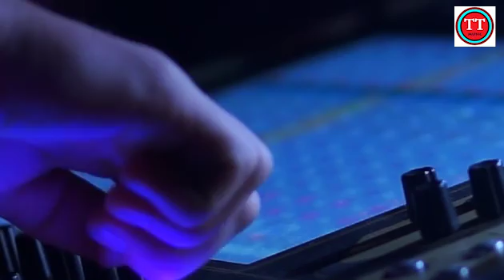BICHADE HUVE SAJAN(Classical Dard)|Singer-Lyrics-Music-SHAILESH DHARANGAONKAR|TUNE TUBE MUSIC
Singer-Lyrics-Music- Shailesh Dharangaonkar
Video- Saptami Dharangaonkar
Super Vision-Arti Dharangaonkar
Lable-Tune Tube Music